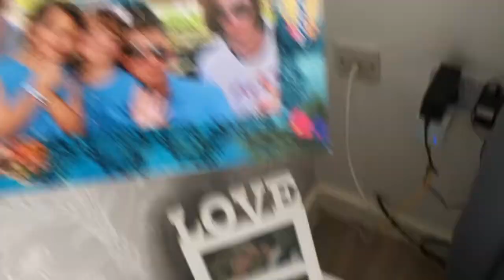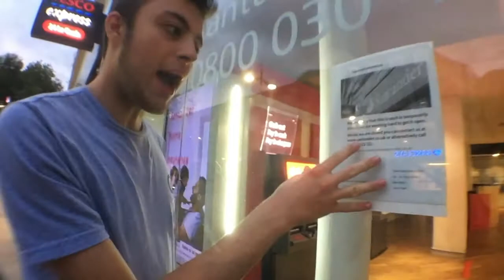Filming an Ad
Just a vlog of Strobe filming an Ad :)